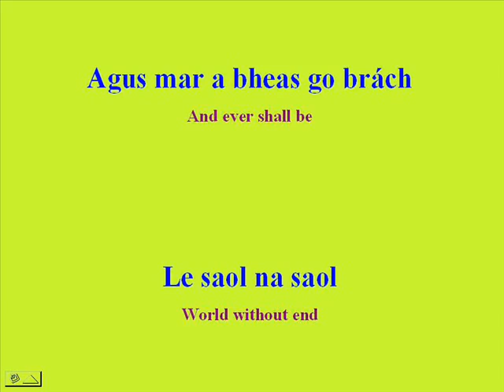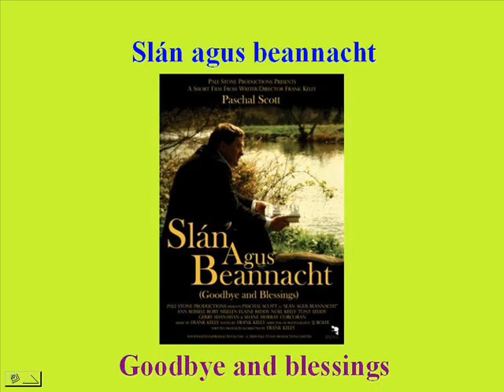Glory be to the Father YouTube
gaelfhearvideo